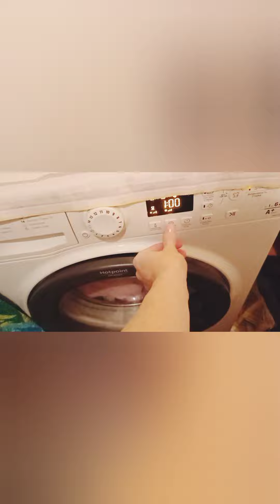Продуктивные будни мамы/нам 1 месяц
Ярус: @MarinaBondareva
Рутуб: MarinaBondareva